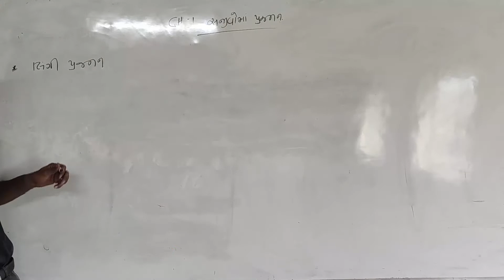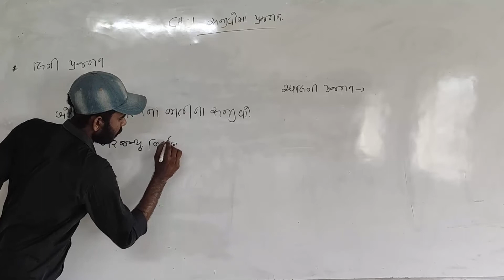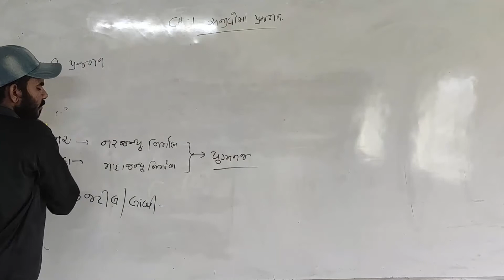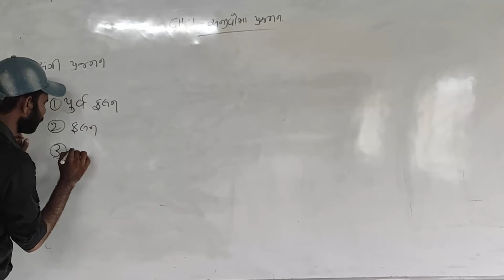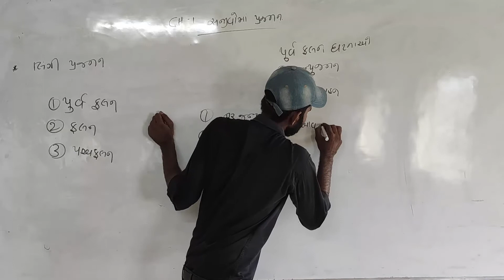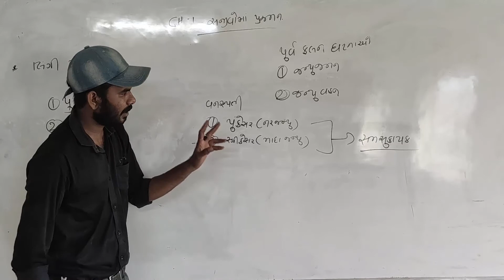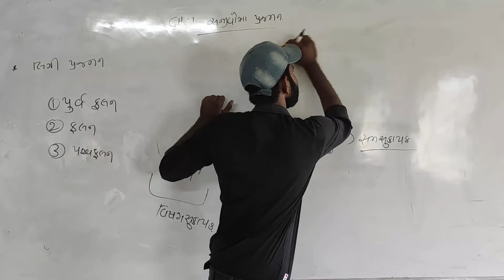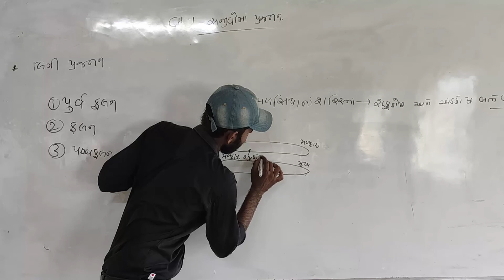Std 12 biology ch 1 part 2 || dhoran 12 jivvigyan path 1 bhag 2 || ધોરણ 12 જીવવિજ્ઞાન પાઠ 1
ભાગ ૨
સજીવો પ્રજનન
પાઠ ૧